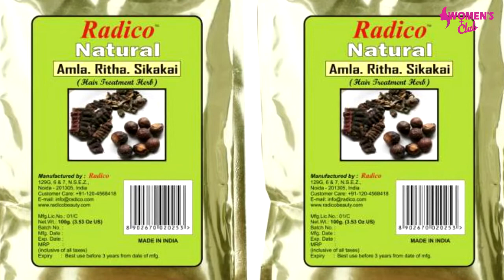Hair Dye को भूल जाओ – नारियल तेल और निम्बू आपके सफ़ेद बालों को परमानेंट काला कर देगा